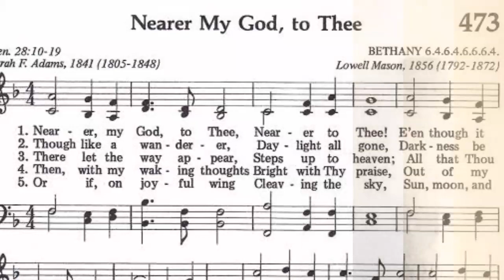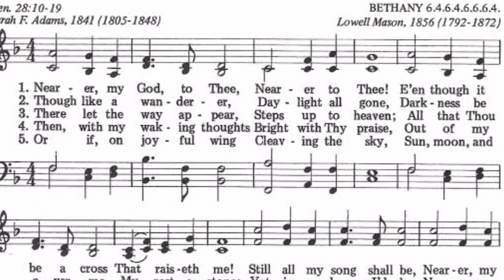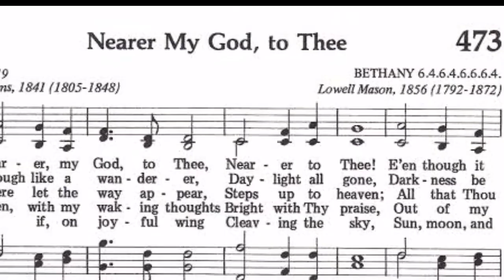K1s4h dib4lik lagu r0h4ni "Makin d3k4t Tuh4n."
Lagu rohani makin dekat Tuhan ternyata memiliki k1s4h yang m3ny3ntuh dib4lik l4hirnya lagu tersebut.

Berikut kisahnya.